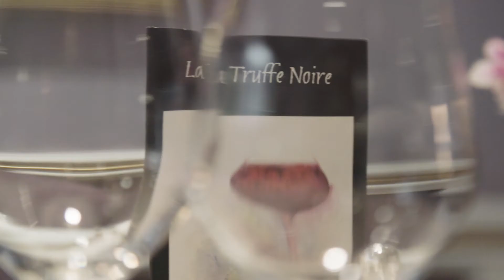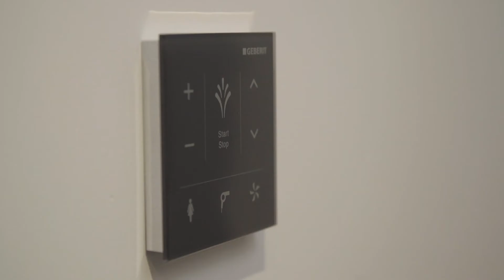Geberit AquaClean testimonial La Truffe Noire